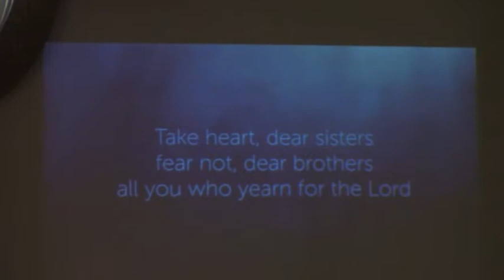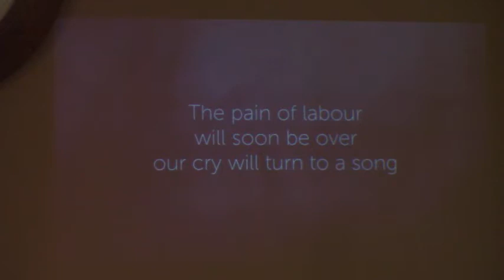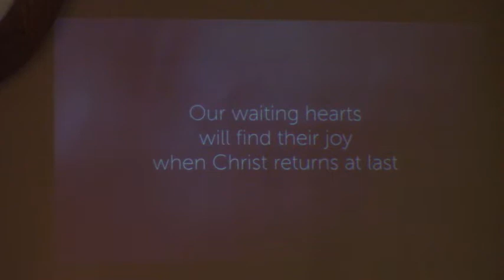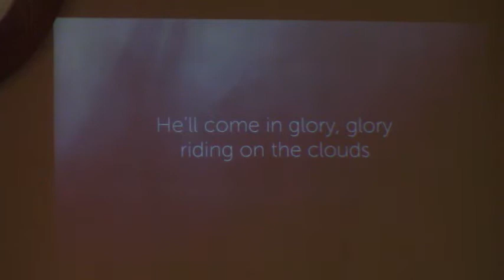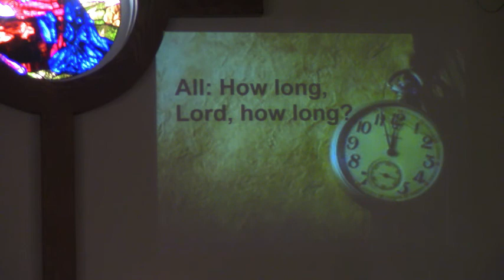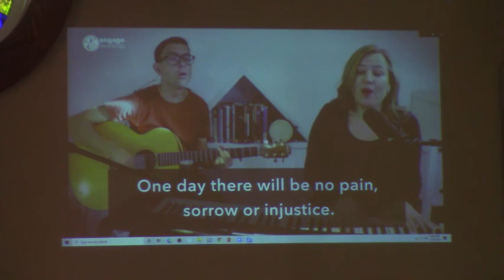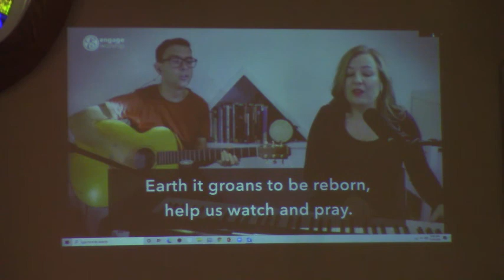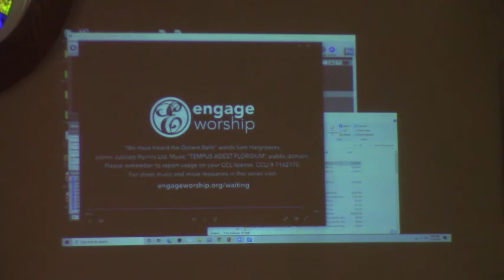FUMC Sunday Worship 11.29.20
Rev. Brenda Torrie
First Sunday in Advent
Sermon:  Holy Suspense